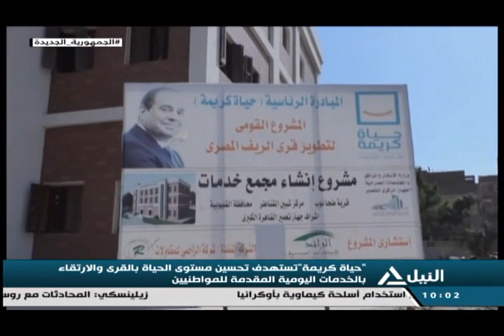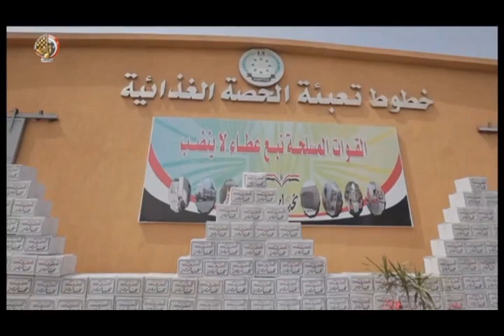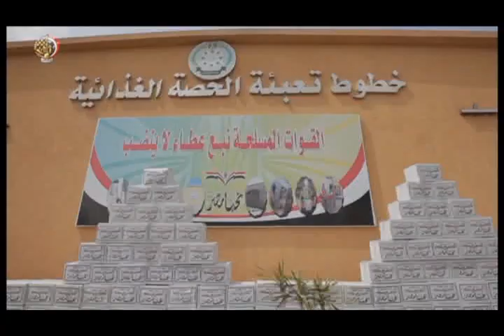نشرة أخبار العاشرة صباحاً 23-3-2022